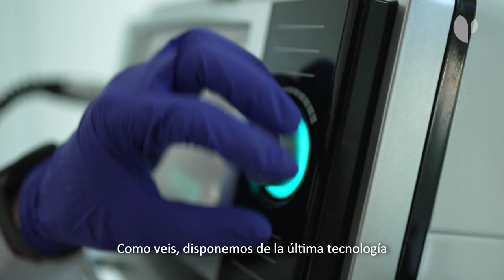Un día en la Unidad de Intervencionismo Ecoguiado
La Unidad de Intervencionismo Ecoguiado y Terapias Biológicas es un servicio especializado de Olympia, que ofrece soluciones avanzadas y de vanguardia para el tratamiento de diferentes afecciones del aparato musculoesquelético. Nuestro equipo de profesionales altamente capacitado trabaja con tecnología de última generación para realizar procedimientos de intervencionismo guiados por ecografía y otras técnicas de imagen. Ofrecemos una variedad de procedimientos especializados guiados fundamentalmente a través de un ecógrafo, lo que permite al médico realizar estas terapias de una forma mucho más eficaz y segura. Lo convierte en una herramienta invaluable para procedimientos quirúrgicos y diagnósticos. Realizamos tratamientos con plasma rico en plaquetas (PRP) y terapia celular, entre otros. Todos nuestros procedimientos se realizan con el más alto nivel de precisión y seguridad, propiciando un resultado óptimo para cada paciente.